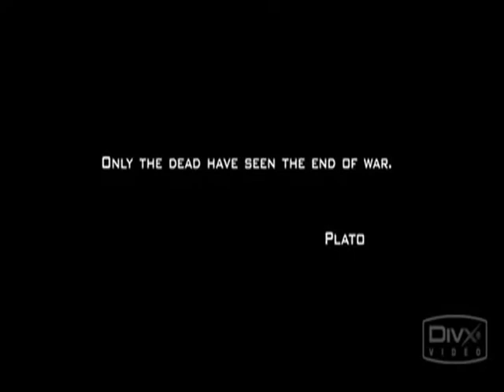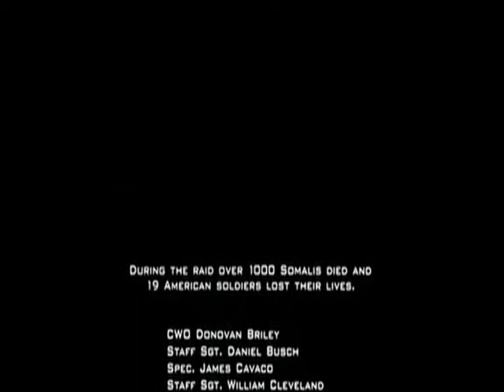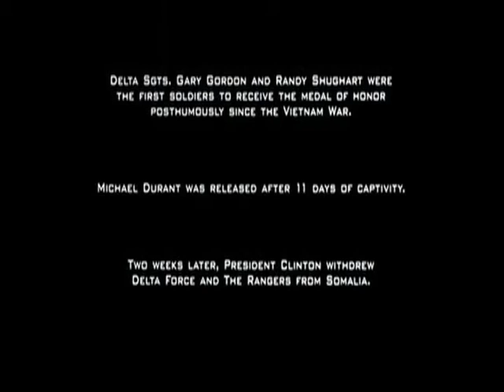VÁLKA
Video o sebezničující povaze lidstva...